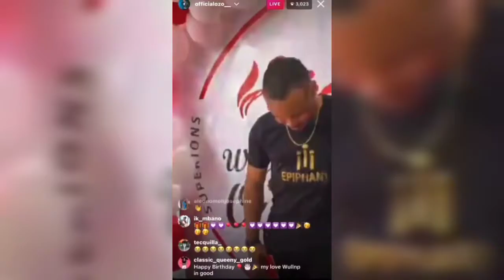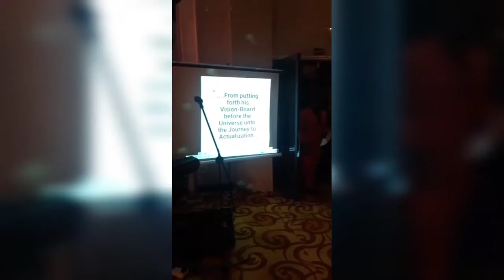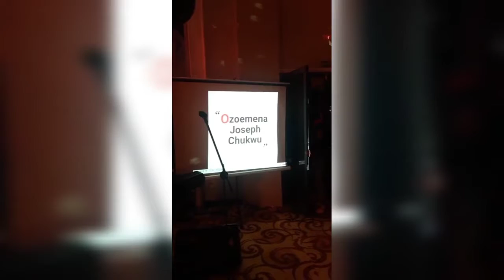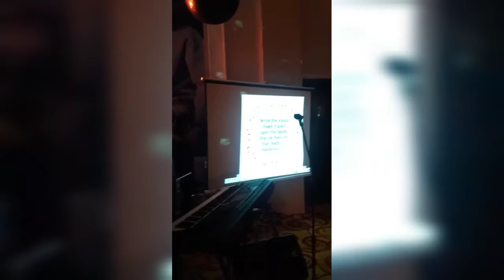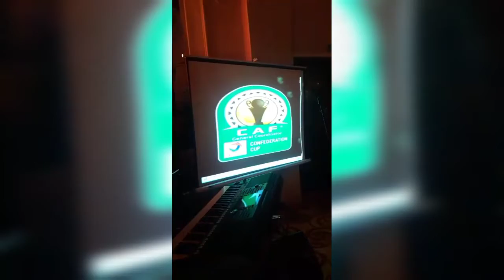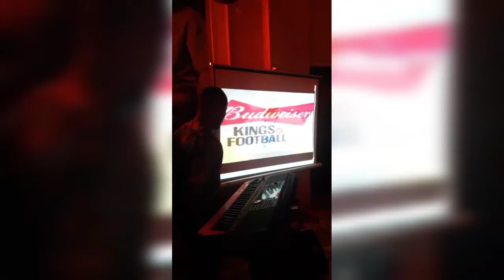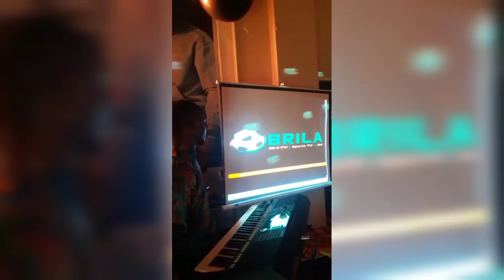EXCLUSIVE VIDEO OF OZO'S 29TH BIRTHDAY PARTY